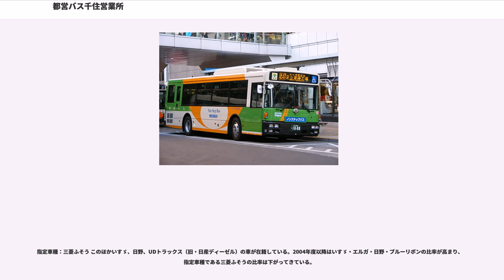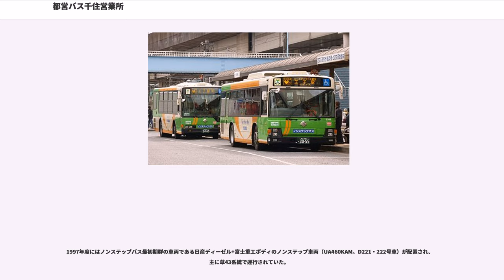都営バス千住営業所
都営バス千住自動車営業所（とえいバスせんじゅじどうしゃえいぎょうしょ）は、東京都足立区梅田に位置する都営バスの営業所で、日光街道沿いに位置し、主に足立区から北区・台東区内へ伸びる路線を担当している。最寄り停留所は千住車庫前で、東京都交通局の職員住宅である千住寮が隣接している。営業所記号はHを用いる。ナンバーは足立である。

運用エリアの西側が北営業所および巣鴨営業所、南側が南千住営業所となるが、里48系統を除き他営業所と共管している路線はない。

終戦時には既に西新井橋（現・千住桜木） - 道灌山下間が開通していた歴史の古い路線。その後、西新井橋 - 浅草寿町間の延伸から「浅草寿町 - 蛎殻町」「足立梅田町 - 西新井橋」「蛎殻町 - 東京駅」と徐々に路線を延長し、1958年に足立梅田町 - 浅草寿町 - 東京駅八重洲口間の運行となる。しかし、1966年に現在の草41系統の前身である11系統（足立梅田町 - 浅草寿町）と65系統（日暮里駅 - 東京駅八重洲口）に分割、1972年の系統番号変更により、旧・11系統を草41系統と改称して現在に至る。1981年の再建計画では足立梅田町 - 日暮里駅間への短縮・区間変更も検討されたが、再編実施対象から外れた。

足立梅田町 - 放水路土手下間において大型車同士のすれ違いが困難なことから、中型車による運行が主体のため、混雑時間帯が多いが、多客時（7月第3木曜日の足立花火大会や隅田川花火大会、入谷朝顔市）には輸送力が不足するため、大型車が運用されることがある。中型車が重用されている理由としては、千住車庫 - 足立梅田町の回送経路に狭隘区間があるためで、出庫は千住車庫から日光街道に出た後、東武スカイツリーライン沿いに梅田七丁目を経由して足立梅田町へ向かう。入庫は足立梅田町北側の丁字路を右折し、梅島駅南側の交差点から旧日光街道を通って千住車庫に着く。

前身である旧・13系統は終戦時まで遡り、現在の千住営業所が担当する路線では草41系統と並んで歴史の古い路線。1949年には旧・201系統と統合し、千住車庫前 - 新橋駅間を結ぶ長距離路線となったが、1972年に草43系統に変更され、1973年3月に浅草橋 - 新橋駅間が廃止された。その後、東神田への再延長を経て平成に入ってから1990年3月の浅草雷門までの再短縮、2004年の千住車庫前 - 足立区役所間の延伸が次々となされた。2015年4月4日から、土・休日における浅草雷門バス停周辺の混雑に伴う定時運行困難を理由に、土・休日に限り浅草寿町発着へと変更され、現在に至る。この区間短縮に伴い、浅草周辺での祭事による短縮運行がなくなる。

足立区役所 - 三ノ輪駅間は日光街道、三ノ輪駅 - 浅草寿町間は国際通りを経由し、足立区・荒川区・台東区をほぼ直線的に結ぶ南北縦断路線となっている。千住車庫前始発便は、車庫西側・旧日光街道上の乗り場から発車する。なお、千住車庫前 - 足立区役所間の出入庫の際は王49出入として営業運行される。

この千住営業所の所管の表示は、江東・巣鴨・早稲田を除く営業所の内部表示機では「車庫前」と前が付くが、行き先表示器には「前」が付かない。しかし、千住営業所の路線は「千住車庫前」と前の字が表示されている。

北千住駅から田端駅を経由して駒込病院へ向かう。開通は1951年（昭和26年）3月1日で、当初は滝野川営業所（現・北営業所）の管轄だった。系統番号の「端」は田端駅のことで、北営業所の東43系統と同様に駒込病院を発着することから、リフト付きバスが導入された当時は本系統に優先的に配車されていた。駒込病院行は駒込病院（構内）まで運行する。

北47系統は北千住駅を起点として、足立区の中央部を東武スカイツリーラインに交わる形で並行しながら、日光街道経由で縦貫する路線で、1975年10月1日に開通した。日光街道 - 竹の塚駅間は往復する形で立ち寄るが、竹の塚駅以遠の運行は東武バスと一部経路が重複するため、毎時1本弱の運行にとどまっている。北千住駅前と足立区役所を結ぶ役割があるため、平日開庁時間帯の北千住駅方面ならびに竹の塚駅方面の平日の一部のバスは区役所構内に乗り入れる。

当初は足立清掃工場発着の北47系統と竹の塚駅発着の北48系統に分かれ、北47系統は竹の塚駅に寄らずに日光街道を直進していたが、1982年12月26日に統合のうえ北47系統に一本化、足立清掃工場発着便も竹の塚駅に立ち...